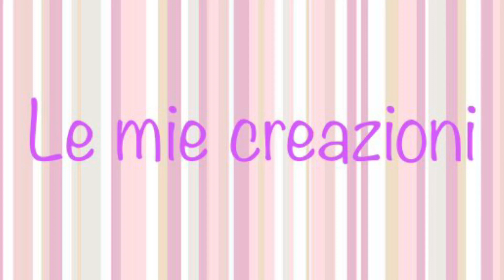Pasta di Arancia solo due ingredienti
La PASTA DI ARANCIA è un aroma naturale, che dona ai dolci un gusto e un profumo fantastico. Facile e veloce da realizzare, con solo 2 ingredienti, ideale per aromatizzare: biscotti, colombe, panettoni, pandori, brioche, creme, plumcake, torte, pan di spagna, e torte per la colazione. Può tornare utile quando non abbiamo a disposizione delle arance fresche. Basterà aggiungere all’impasto qualche cucchiaino di Pasta di Arancia, per aromatizzare le vostre preparazioni .

Ingredienti:
Arance Bio
Zucchero (la metà del peso delle arance)

🇬🇧Ingrediants:
 Organic oranges
 Sugar (half the weight of oranges)

Consigli:
La Pasta di Arancia si conserva in frigorifero per circa 15 giorni, oppure in congelatore per diversi mesi, data l’alta dose di zucchero non ghiaccia, perciò all’occorrenza potrete prelevare la quantità desiderata.
Raffreddandosi, risulterà abbastanza dura, ma potete scaldarla leggermente a bagnomaria o al microonde prima di utilizzarla, per renderla più fluida.

A presto🤗!

Giusy🌸